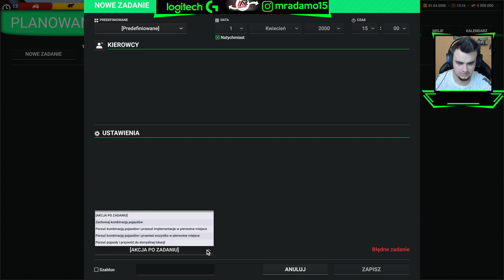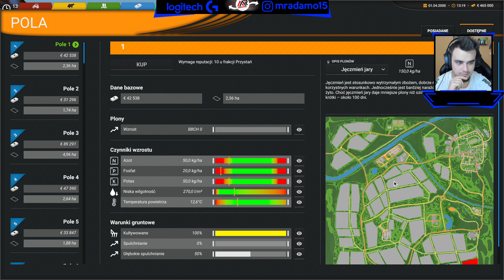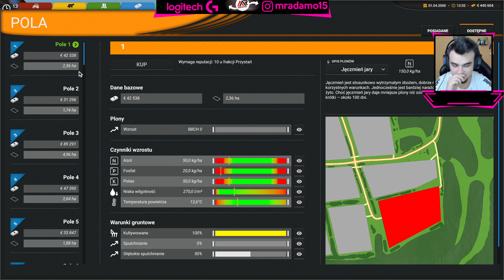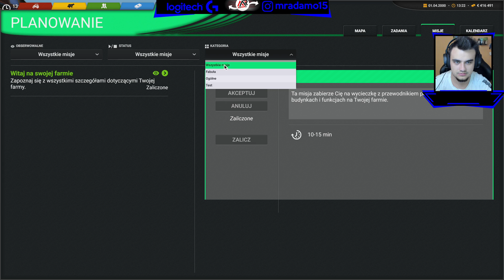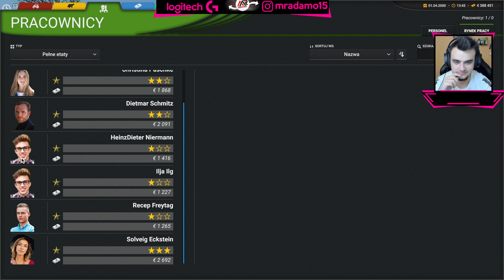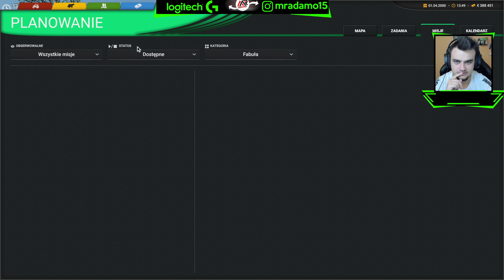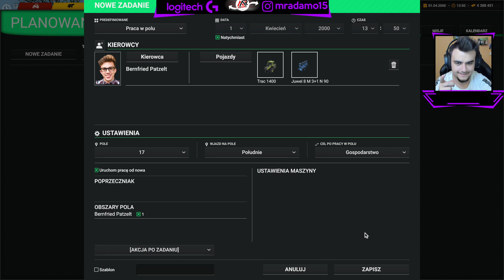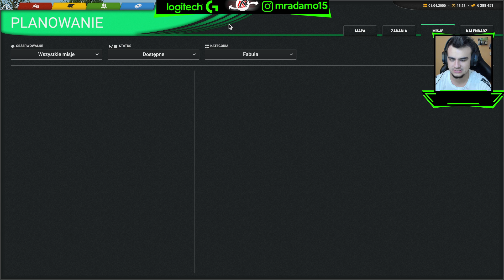Professional Farmer Cattle and Crops #1 Zaczynamy przygodę od początku! Zakupy! ☆MafiaSolecTeam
Robcio
Wojciech T
Piotr Kucharski

Najlepsi z najlepszych ich nicki będą zawsze w opisie!

Zapraszamy. :)

❤ Specyfikacja PC
→ Procesor: Procesor Intel Core i7-7700K, 4.2GHz
→ Karta Graficzna: Karta graficzna Gigabyte GeForce GTX 1060 G1 6GB
→ Płyta Główna: Płyta główna MSI H270 GAMING M3
→ RAM: Pamięć Corsair Vengeance LPX DDR4, 2x8GB, 2400MHz
→ Dysk: Seagate BarraCuda 2TB, SATA/600
→ Dysk SSD: ADATA Premier Pro SP920 128GB
→ Zasilacz: Zasilacz SilentiumPC Enduro FM1 650W
→ Chłodzenie: Chłodzenie CPU SilentiumPC Grandis 2 XE1436
→ System: Windows 10
→ Obudowa: Obudowa SilentiumPC Aquarius X70W

❤ Dodatkowe:
→ Biurko ULTRADESK Grand
→ Monitor1: IIYAMA ProLite E2483HS1 24
→ Monitor2: LG M2232D
→ Klawiatura: Logitech G513 Carbon
→ Myszka: Sharkoon SHARK ZONE M51+
→ Słuchawki: Astro A50
→ Mikrofon: Blue Yeti
→ Fotel: Diablo X-Fighter | X-One
→ Kamerka: Logitech BRIO 4K Stream Edition
→ Kierownica: Logitech G920
→ Pad: Xbox One for PC & Astro C40